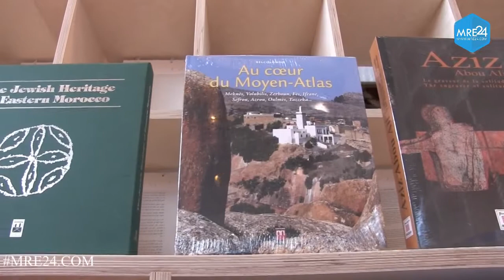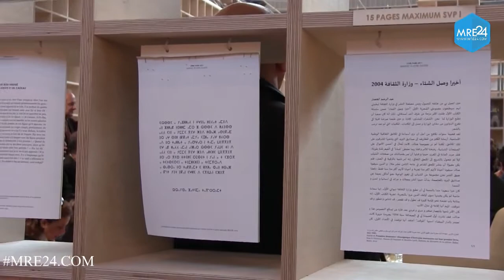الصبيحي وزير الثقافة المغربي حضورنا كان قويا بالمعرض الدولي للكتاب بباريس و هذا شرف للمغاربة